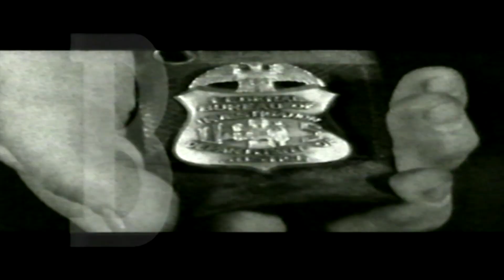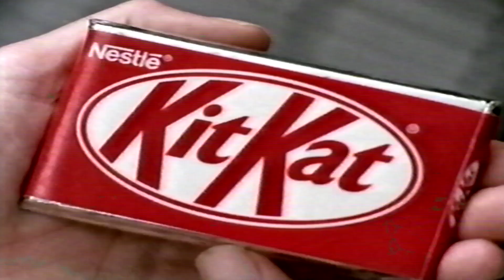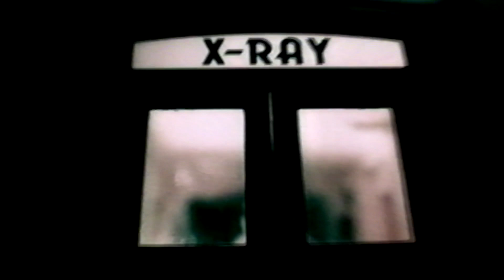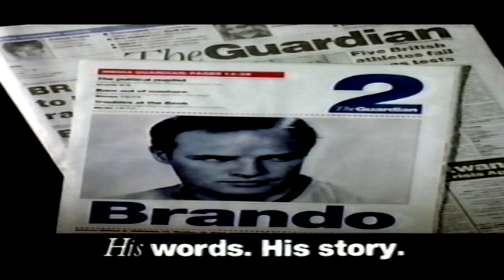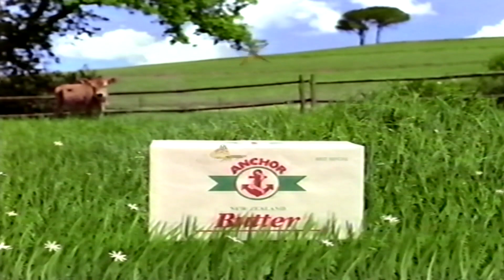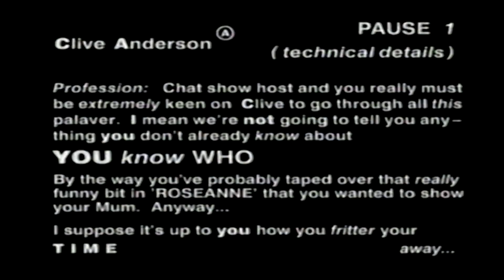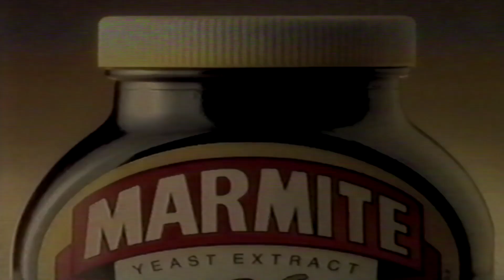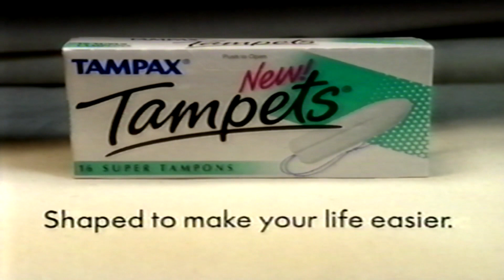channel 4 adverts vhs 4th September 1994